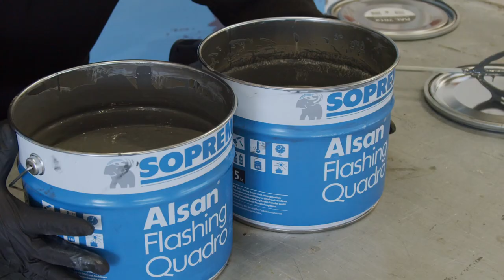Alsan Flashing Quadro - Konsistenz & Aufrühren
In diesem Quick Tipp zeigt euch Marc, wie ALSAN Flashing Quadro vor der Verarbeitung richtig aufgerührt werden sollte. ALSAN Flashing Quadro kann durch Lagerhaltung oder kühlere Temperaturen eine steifere Konsistenz aufweisen. Dieser Materialzustand, kann jedoch ganz einfach durch ordnungsgemäßes Aufrühren wieder in einen optimalen, flüssigen Verarbeitungszustand gebracht werden.

Mehr Information findet Ihr in der ALSAN Verlegeanleitung.